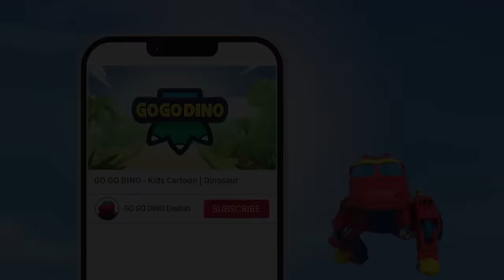GOGODINO S6【01-03】Compilation | T-Rex | Dinosaur for Kids | Kids Cartoon | Toys | Jurassic | Robot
▶ Chapters
0:00 - Welcome to the Earth!
05:28 -  I Like Apples, too!
10:40 - Where is the Dinosaur Egg?